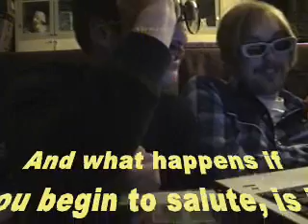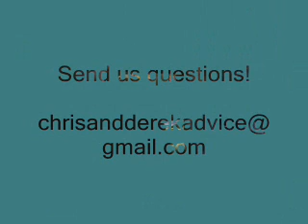Chris & Derek Give Good Advice Episode 1 Part 2